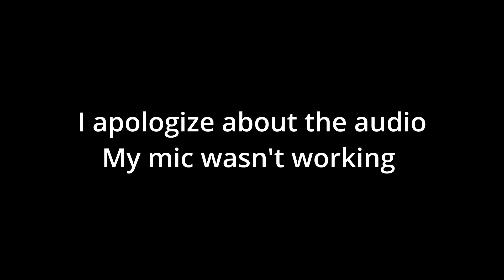2022 Q+A ABOUT MY CARS AND ME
Very first video to be put out by me, took me a few months to get it finished up, by spending more time editing I have noticed a tremendous amount of mistakes, bad audio quality, wrong frame rate etc. but with more videos to be made, those mistakes will be fixed.

I appreciate everyone's support in my journey, it means more than you think.

Check out my instagram if you'd like to see photography car content

Song: $not by Gosha